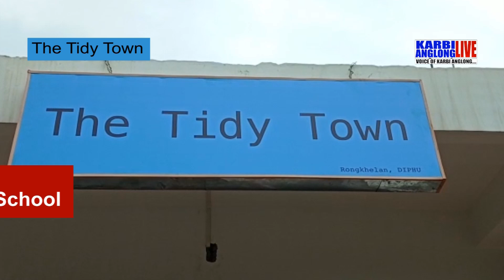Prime Time, 18 Oct 2020